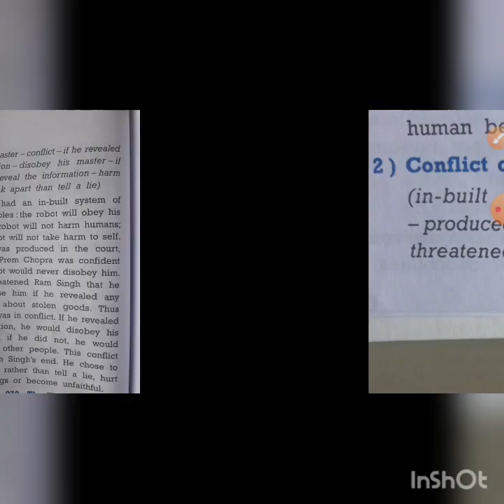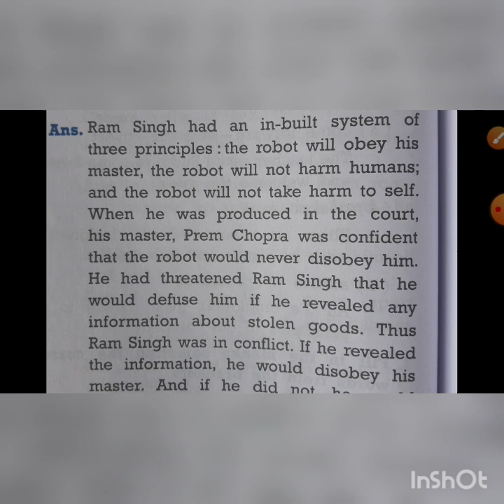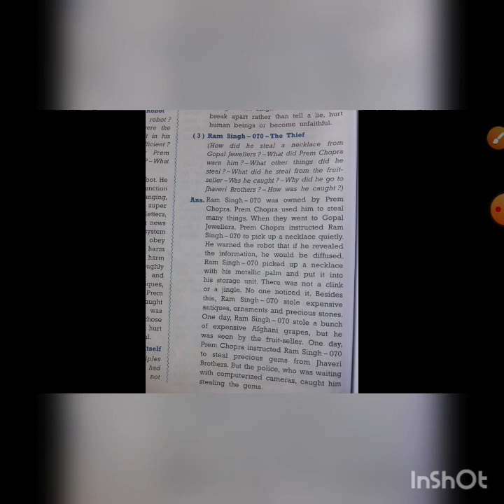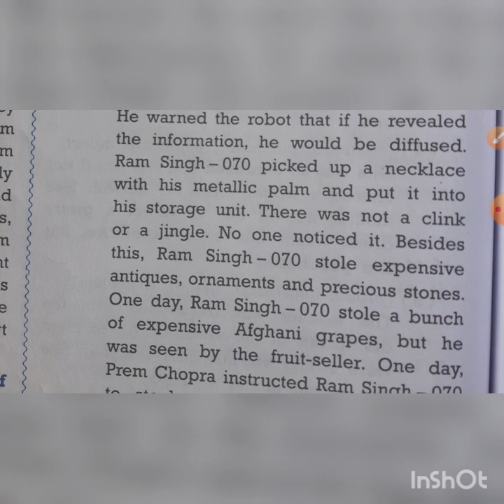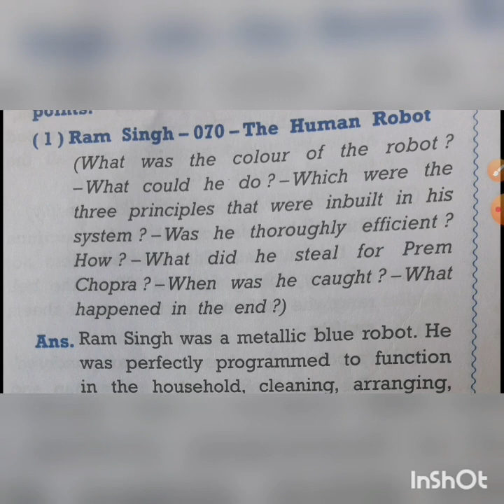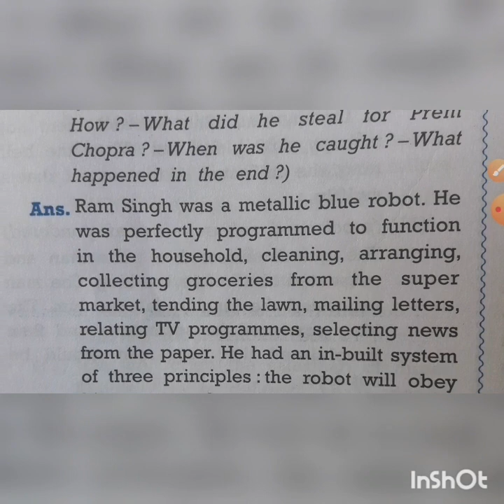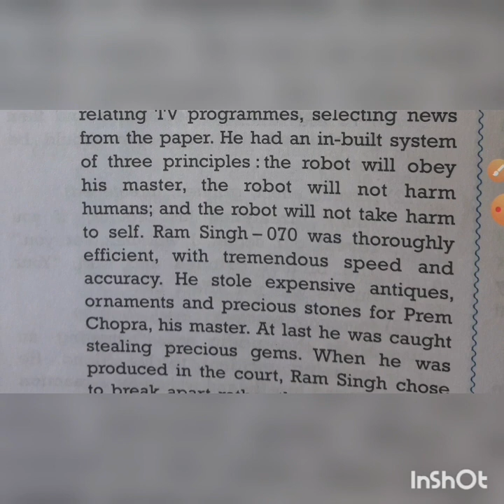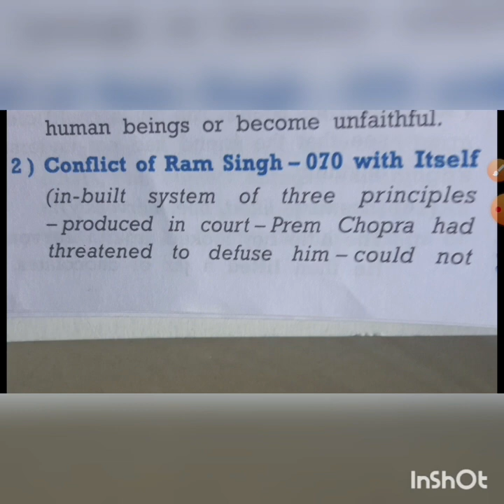Std :10 ,English , unit :2 , Imp short notes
Std :10 , English , unit :2 The human robot ,  Imp short notes